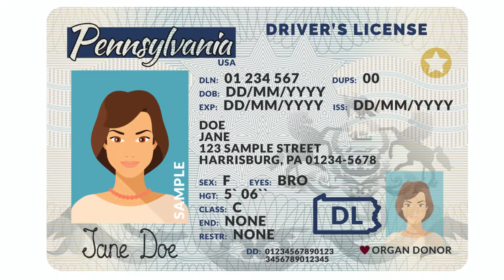EG Notary - Full-Service Notary Provider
EG Notary Service, LLC is an established family owned and operated Notary business that has been serving its local community and the surrounding area since 1983.